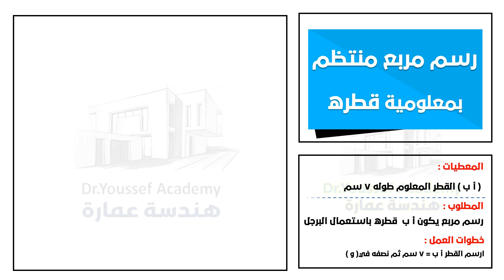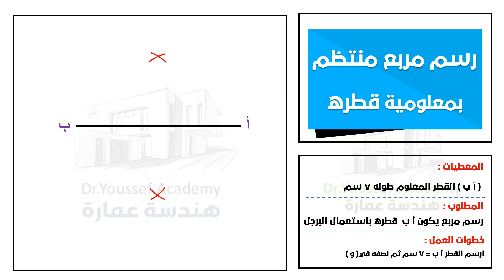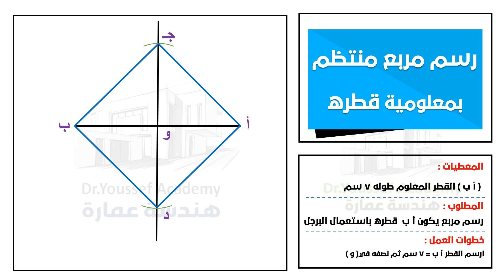مبادئ الرسم الهندسي _ رسم مربع منتظم بمعلومية قطره باستعمال البرجل _ طريقة رسم مربع منتظم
سأوضح لك في هذا الفيديو كيفية رسم مربع منتظم بمعلومية قطره باستعمال البرجل  _ طريفة رسم مربع منتظم
رسم مربع منتظم بالطريقة الخاصة
رسم مربع  رسم هندسى
العمليات الهندسية البسيطة
أسهل طريقة لرسم رسم مربع منتظم بمعلومية قطره باستعمال البرجل
الأداوات المستخدمة
قلم رصاص
مسطرة حرف T
برجل
منقلة
مسطرة قياس
مثلث 45
مثلث  30 . 60
استيكة - ممحاة
لوحة رسم A3
إذا كان لديك أي أسئلة، اترك تعليقًا بالأسفل وسأقوم بالرد عليها في أقرب وقت ممكن.
إذا قمت بالاشتراك أو النقر أو الإعجاب أو ترك تعليق، فسوف تساعدنا على تنمية قناتنا ومساعدة المزيد من الأشخاص في مهارات الرسم الهندسي الرائعة.
شكرا للمشاهدة